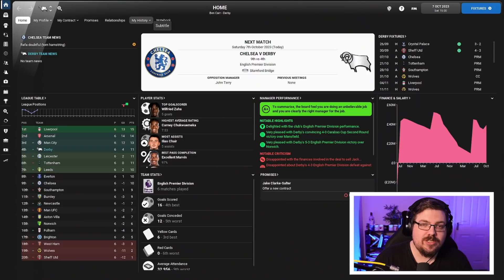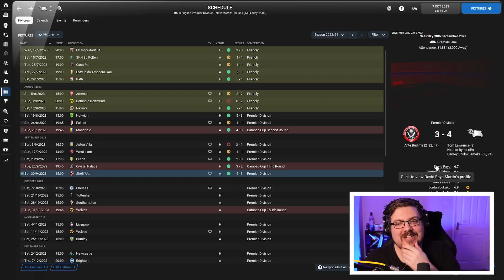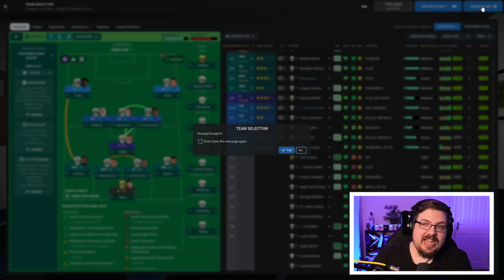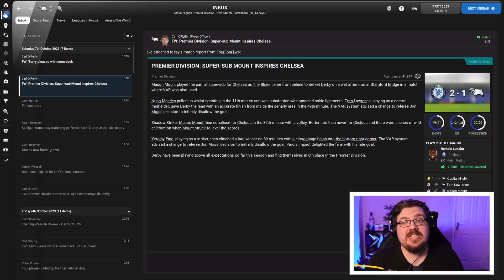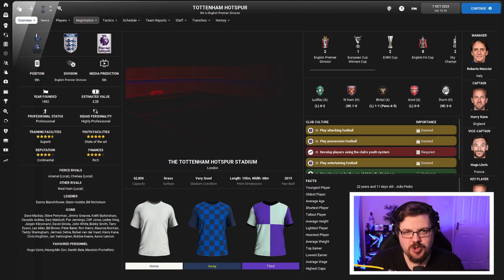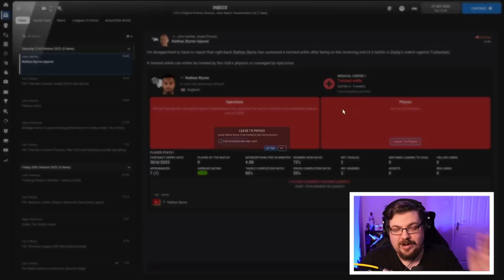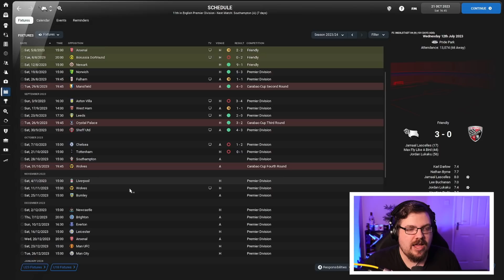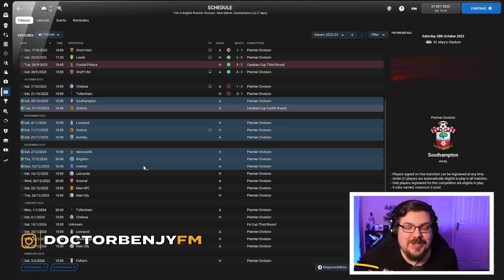SAVING DERBY COUNTY #20 - MOST CHANCES CREATED?!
Some tough teams give me a couple of great battles, but who comes out on top?